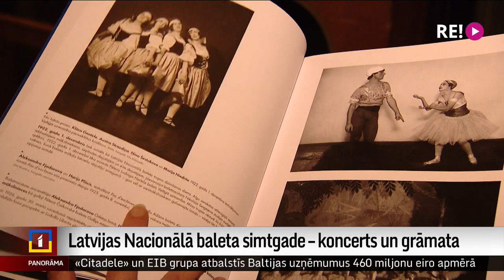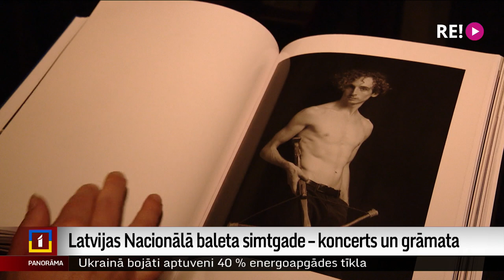Latvijas Nacionālā baleta simtgade – koncerts un grāmata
Pirms 100 gadiem ar iestudējumu “Veltīgā uzmanība” sevi pieteica Latvijas Nacionālā baleta trupa. Šogad mūsu balets savu simtgadi atzīmē ar plašu programmu, Galā koncertu un arī grāmatu “Gadsimts vai viens mirklis?”, kas ļauj ieskatīties baletā šodien un pirms simt gadiem.
Vairāk – Ilzes Strengas sižetā.